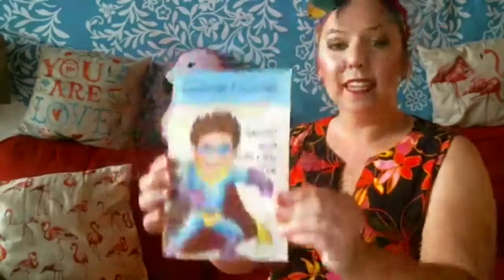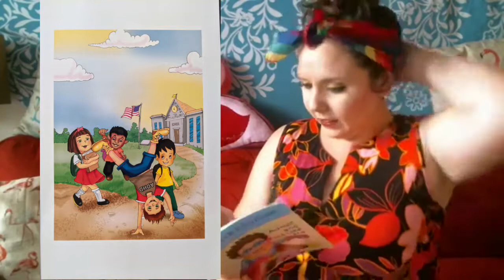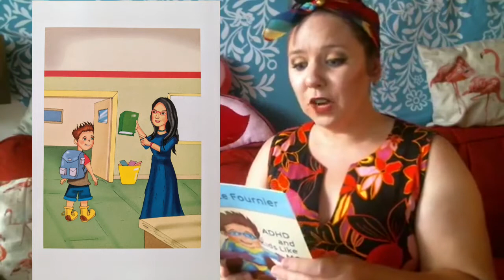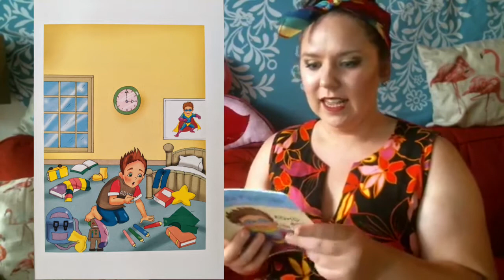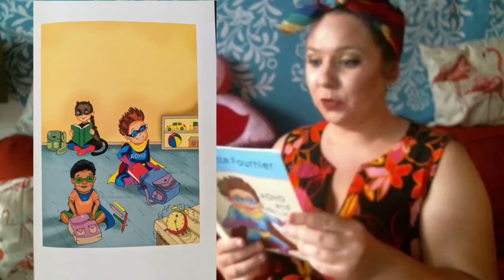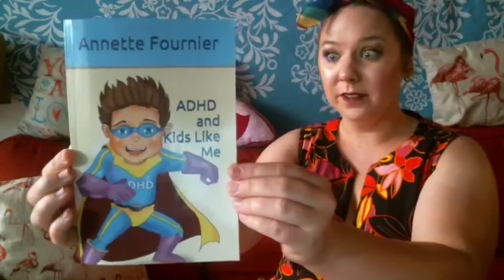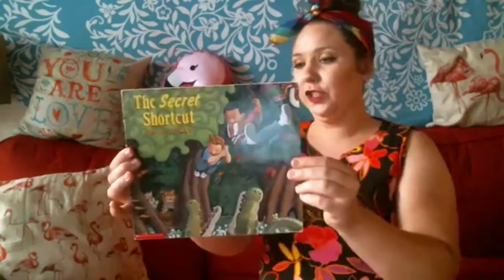ADHD and Kids Like Me - StoryTime with Ms. J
This episode looks a little different, because this was filmed when I still going Live on Facebook & Instagram every Friday. After a few weeks of going Live, I realized pre-recording and editing the episodes would just be overall cleaner and more enjoyable! So enjoy a video from when I used to go Live! :)

This episode is very special to me, because I have ADD. I feel that it's important to show children that having a disability or knowing someone with a disability isn't scary. It's good to understand people who are different from us.

ADHD and Kids Like Me
By Annette Fournier

Facebook: StoryTime with Ms. J